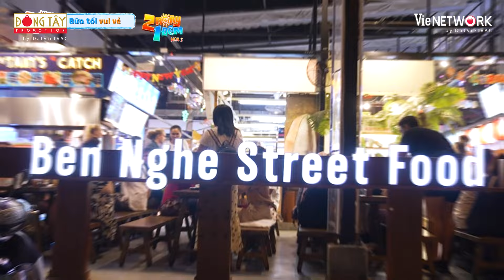Em út HIEUTHUHAI "rớt nước miếng" đói quá hóa sảng, Dương Lâm từ chối giúp chú Sáu |2 Ngày 1 Đêm